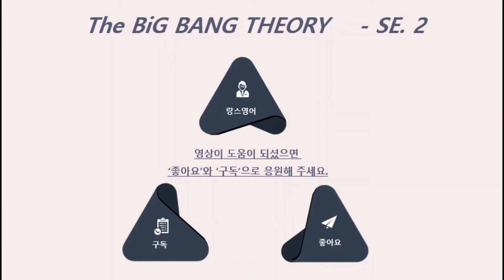[구간반복] 빅뱅이론 시즌 2. 6화 The big bang theory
📢 에피소드 표현

● 잘나가네.

📢 '에피소드당 표현 하나만 (one expression per episode)
완벽하게 익히기!!'를 목표로 하지만
수준에 따라서
추가 표현까지 생각해 보면서 영상을 확인해 보세요.

📢 생각해 보면서 영상 보기 (추가 표현)

● 넌 정말 못됐어.

● 저랑 커피 드시러 가실래요?
● 그럼 댁으로 음식을 가져가면요?
● 그럼 좋지.
● 쉘던은 3갈래 포크를 싫어해.

● 저희 둘만 있을 줄 알았거든요.

● 내가 상관할 바는 아니지만..
● 우리랑 같이 안 나갈래요?

● 같이 가.

● 당장 꺼져.
● 다시는 안 와. (꺼져)

                                                                                      영어로 표현하면?

📣 '에피소드 표현 및 추가 표현 '을
'영어 자막, 한글 자막, 무 자막'으로 만들고
‘추가표현’은
‘미리 듣기’와 ‘다시 듣기’를 할 수 있도록 업로드 하였습니다.

🔊 반복해서 듣고
쉐도잉으로 따라 해 보면서
'발음과 억양'을 완벽하게 연습해 보세요.